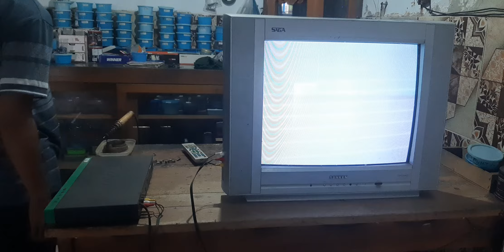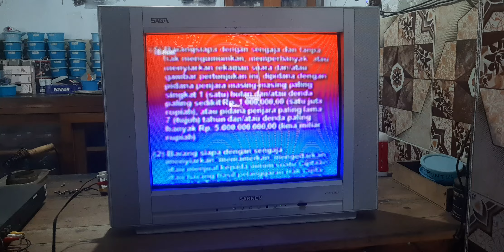CARA CEPAT ATASI TV TB GAMBAR BLUR